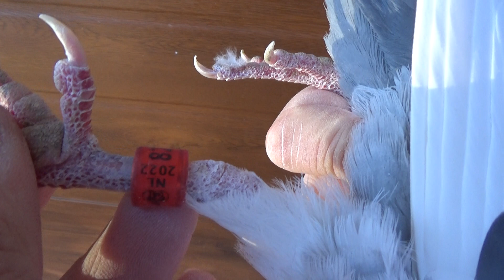447 Fildan Vlad